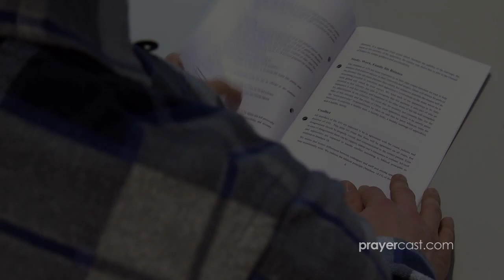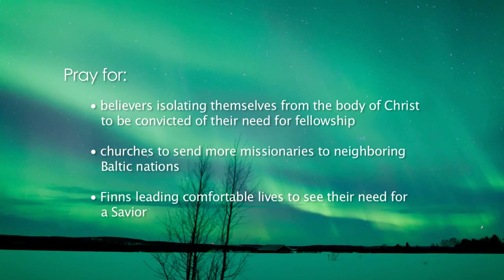Pray for Finland